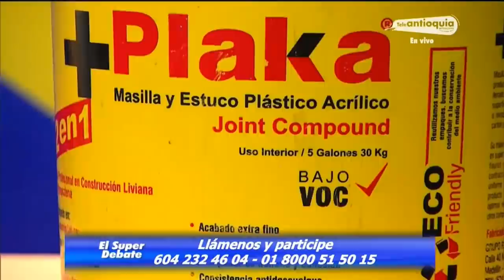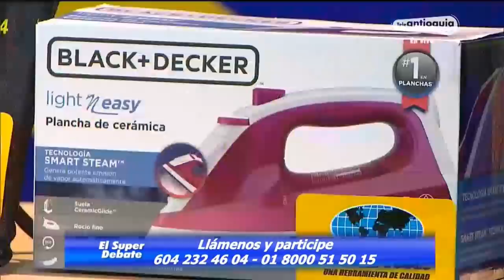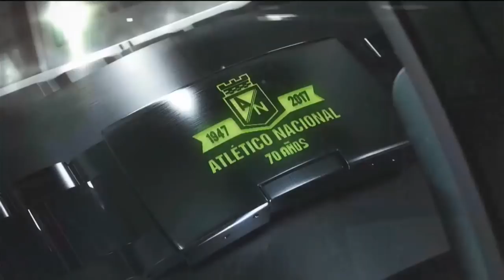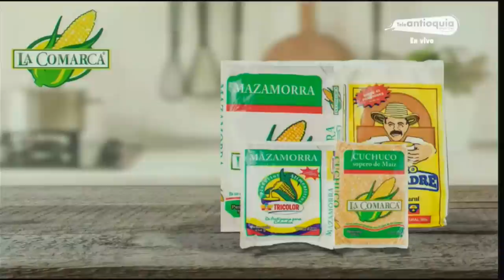EL SÚPER DEBATE 24 DE OCTUBRE DE 2021